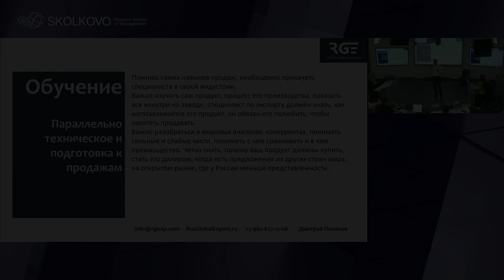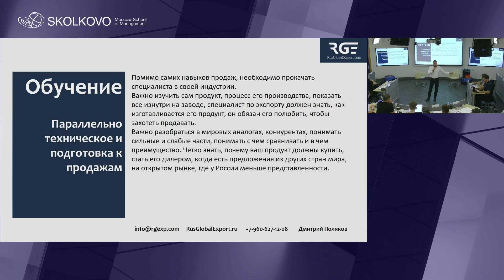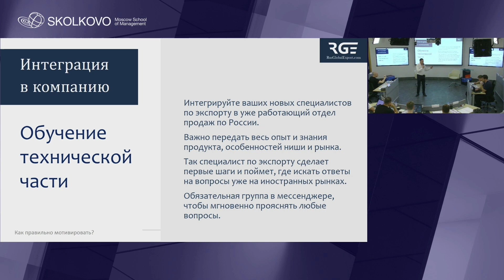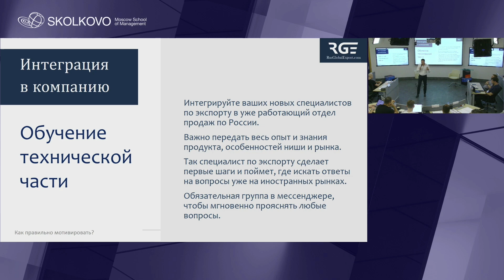Институт экспорта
Как обучить нового специалиста по экспорту